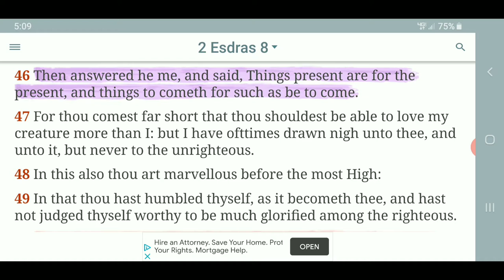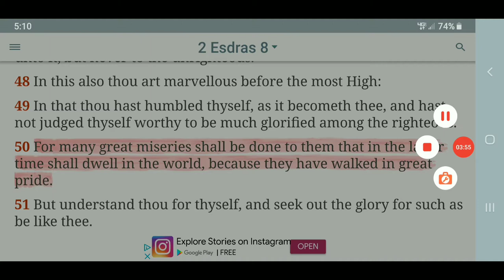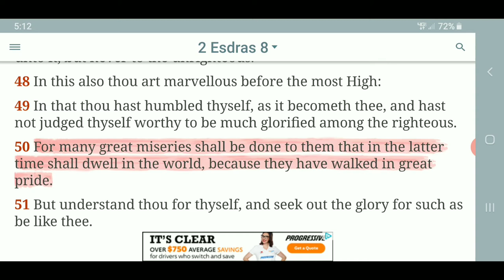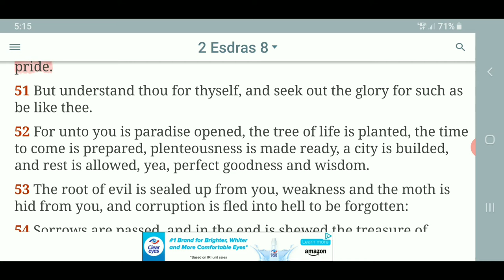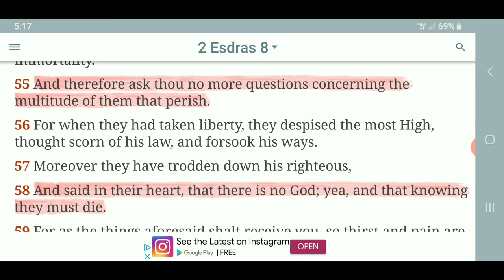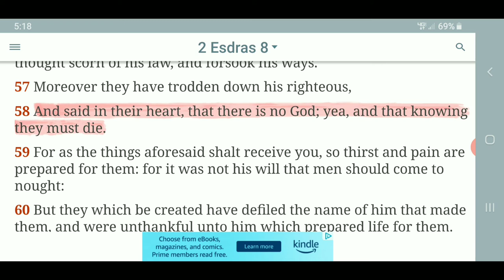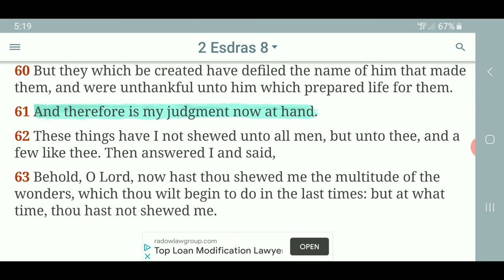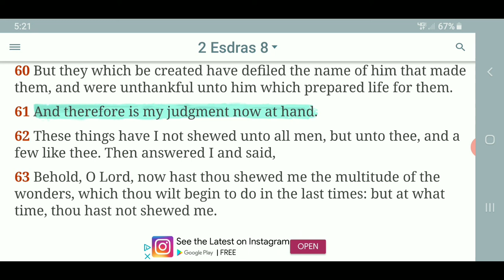Things Present Are For The Present, And Things To Cometh For Such As Be To Come